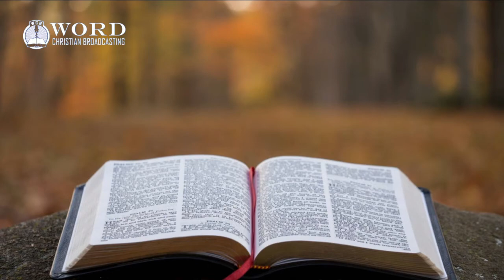Psalm Chapter 101